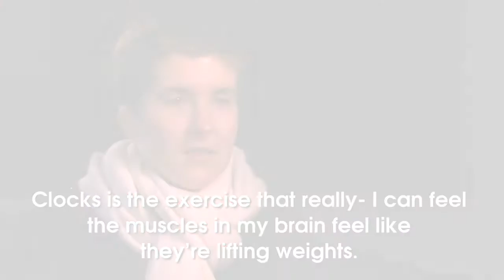"Is Eaton Arrowsmith really going to help me?"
Why Eaton Arrowsmith works.